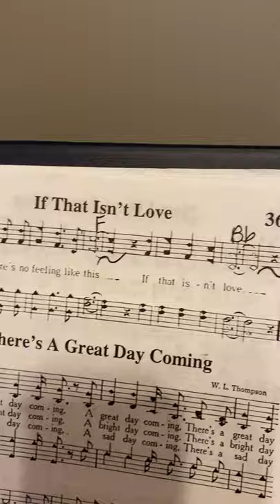If That Isn't Love- Sue Vincent